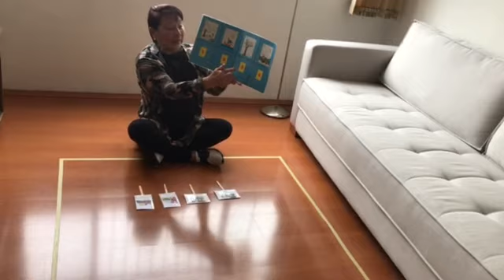Teacher Helena - The seasons - 04/09/2020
Vídeo para as crianças dos Jardins